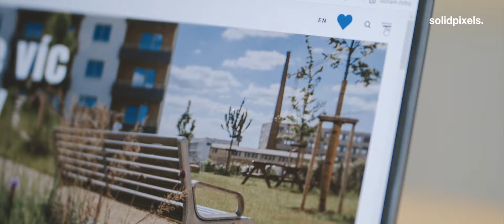Renata Vildomcová ze SKANSKA Reality: Veškeré dostupné byty už dnes prodáváme prostřednictvím webu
„Jsou nové nástroje, které musíme využívat a musíme je využívat hned.” Renata Vildomcová ze Skanska Reality o zkušenostech s novým webem od solidpixels, o prohlídkách vzorových bytů ve virtuální realitě a dalších nástrojích, které pomáhají tomuto progresivnímu hráči na trhu s nemovitostmi prodávat všechny aktuálně dostupné byty napřímo přes web.

Prozkoumejte naše oborové řešení Realtify nebo se podívejte na další případové studie